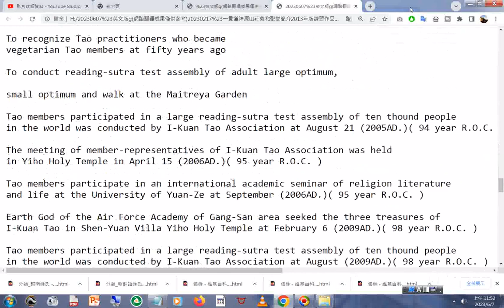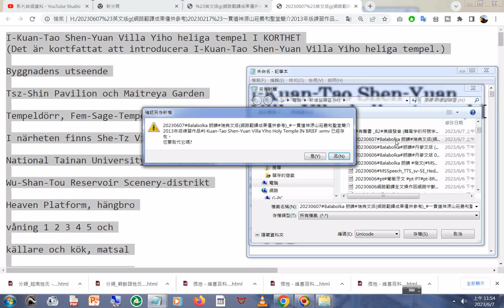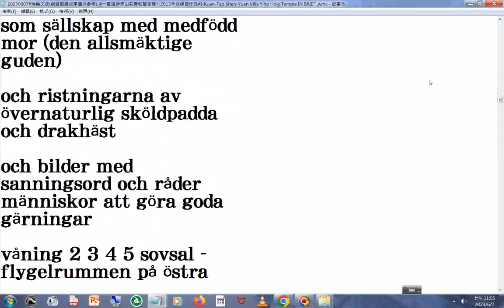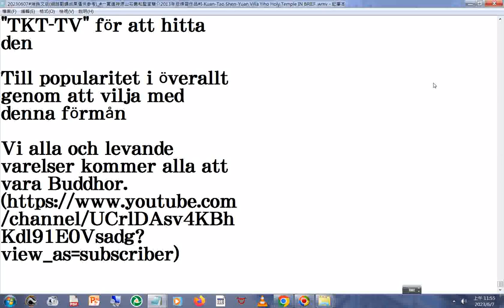20230607#瑞典文版網路翻譯成果僅供參考 一貫道神源山莊義和聖堂簡介2013年版練習作品 I Kuan Tao Shen Yuan Villa Yiho Holy Temple IN BRIE